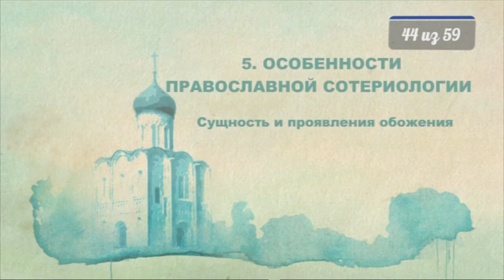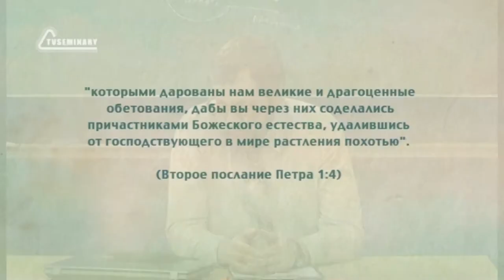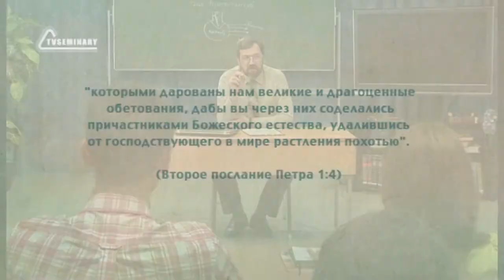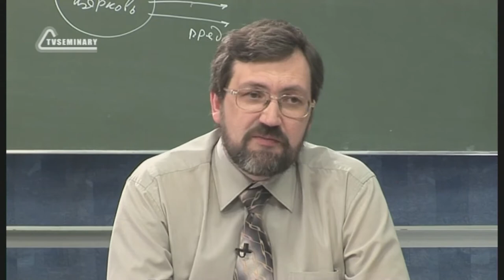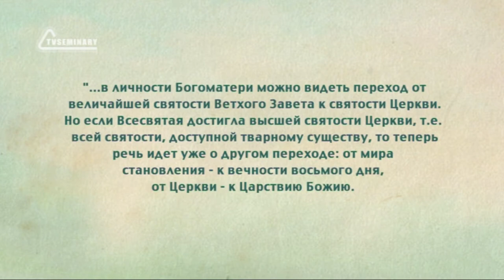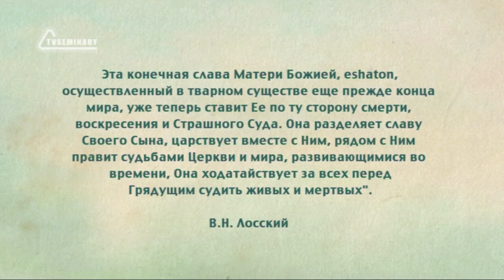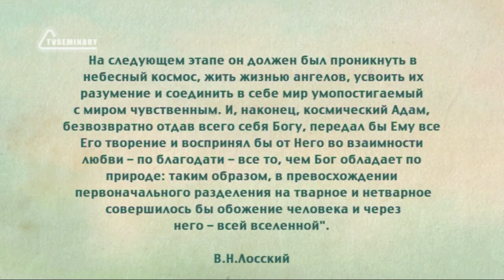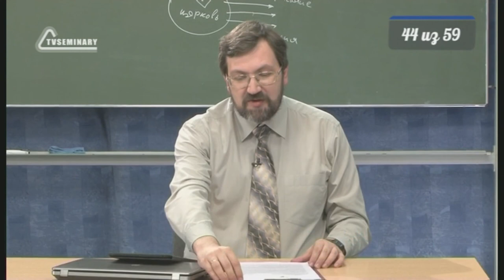PT516 Rus 44 Особенности православной сотериологии Сущность и проявления обожения